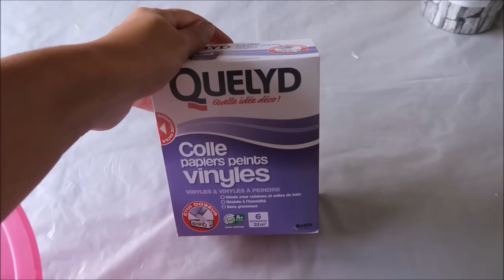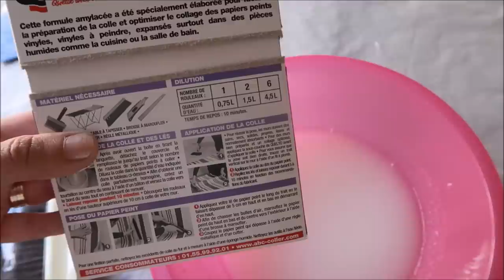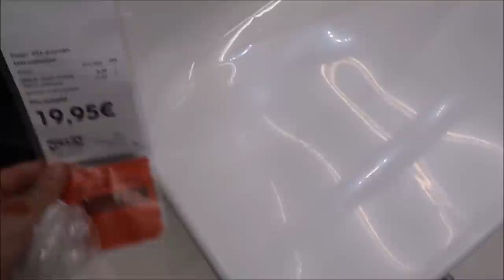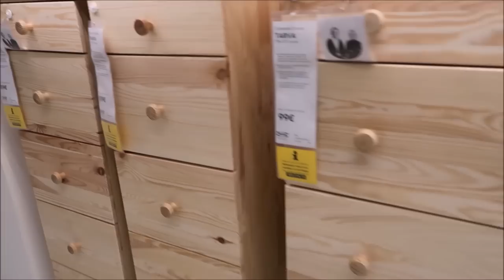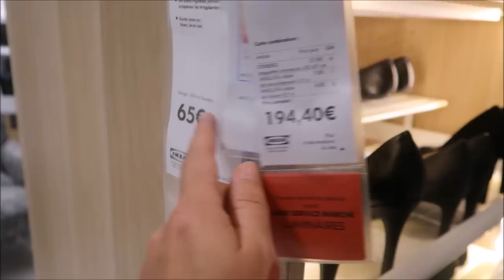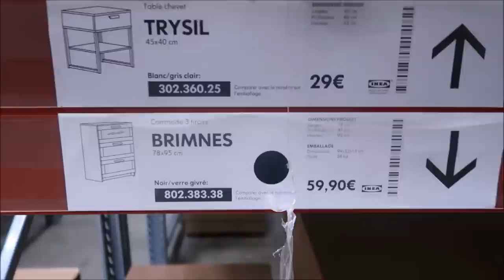[Vlog #5 Chambre de gabi] pose du papier peint, petit tour chez Ikea et peinture de chez ACTION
Le démaquillant : Ce lait démaquillant végétal est formulé spécialement pour les peaux sèches. Il élimine efficacement maquillage et impuretés, pour une peau parfaitement propre et réconfortée

Le tonique : Elimine efficacement les dernières traces de maquillage et impuretés, pour une peau parfaitement propre et réconfortée.

La crème de jour : Sa formule nourrit intensément la peau et lui redonne confort et souplesse.

Le baume 3 en 1 :
- SOIN DE JOUR : hydrate, nourrit et protège la peau au quotidien
-  SOIN DE NUIT : recharge la peau en nutrition et la réconforte
- MASQUE : Répare et régénère la peau. A appliquer en couche généreuse sur le visage pour un « effet pansement » bluffant. Patienter 10 minutes afin de laisser à la formule le temps de déployer tous ses bienfaits. Inutile de rincer

Snapchat👻 belmacoiff

Merci @subleem
Chaîne yt :